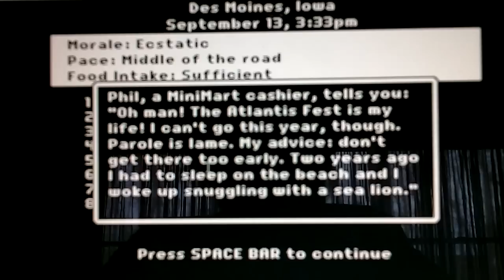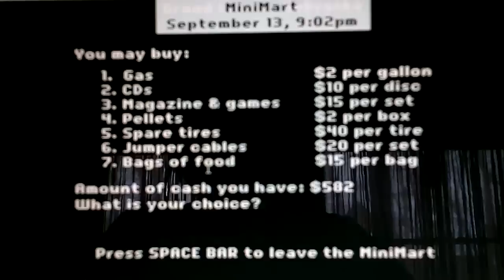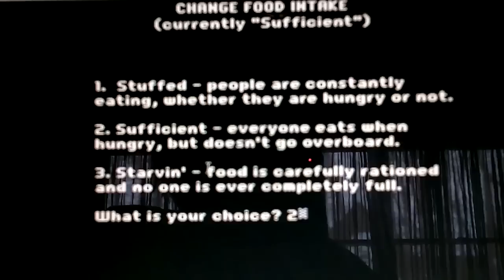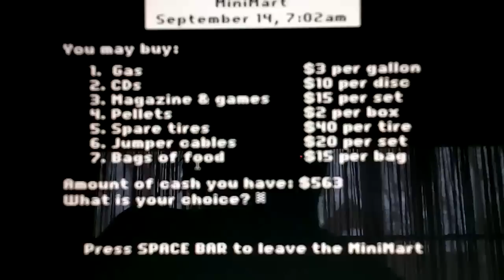lets play Thule Trail